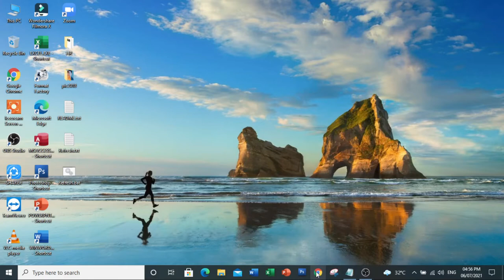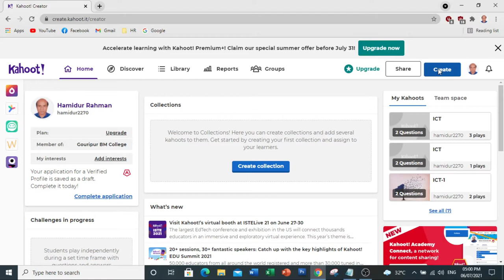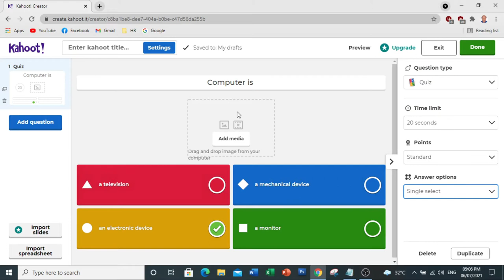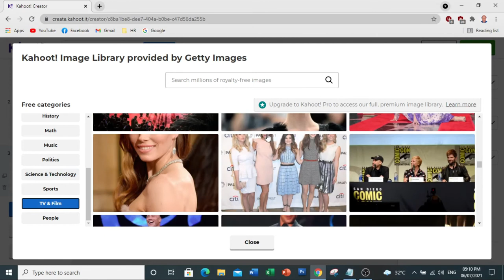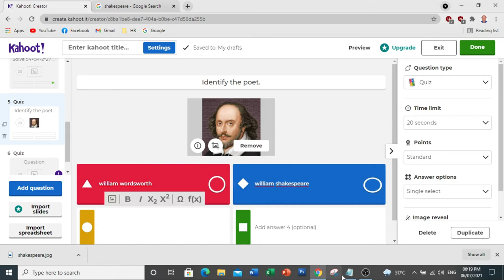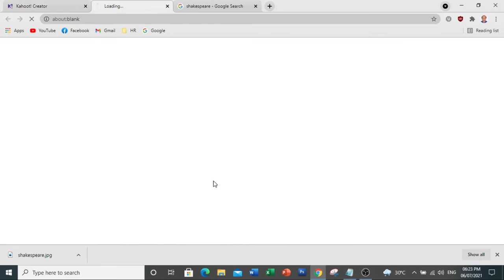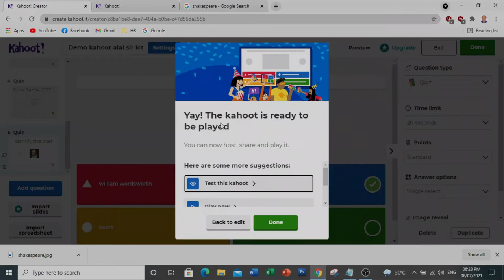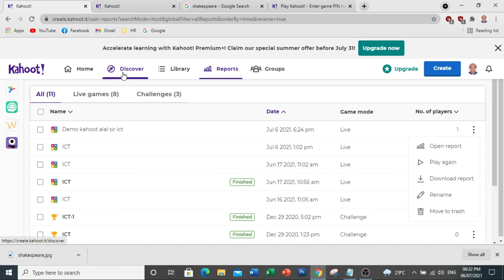Kahoot Game based Learning Platform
Kahoot is a game-based learning platform. You can set quiz, example, math, hack, funny videos, game music at Kahoot. My tutorial is in Bengali for kahoot. Kahoo funny games can be played using the game pin. Kahoot is a popular educational app. How teachers will use this game is explained in Bangla tutorial. how to use kahoot in online class, how to play interactive online quiz with students.

Kahoot! is a game-based learning platform,[3] used as educational technology in schools and other educational institutions. Its learning games, "kahoots", are user-generated multiple-choice quizzes that can be accessed via a web browser or the Kahoot app.

Kahoot! can be used to review students' knowledge, for formative assessment,[4] or as a break from traditional classroom activities.[5] Kahoot! also includes trivia quizzes.[6]

Kahoot! was founded in 2012 by Johan Brand, Jamie Brooker and Morten Versvik in a joint project with the Norwegian University of Science and Technology. They teamed up with Professor Alf Inge Wang and were later joined by Norwegian entrepreneur Åsmund Furuseth.[2] Kahoot! was launched in a private beta at SXSWedu in March 2013 and the beta was released to the public in September 2013.[2]

Kahoot! was designed for social learning, with learners gathered around a common screen such as an interactive whiteboard, projector, or a computer monitor. The site can also be used through screen-sharing tools such as Skype[7] or Google Hangouts.[8] The game design is such that the players are required to frequently look up from their devices.[9] The gameplay is simple; all players connect using a generated game PIN shown on the common screen, and use a device to answer questions created by a teacher, business leader, or other person. These questions can be changed to award points. The creator can choose whether the players can get 0 points, up to 1000, or 2000 points. The points the player gets are calculated on up to how much can the player get and how long it takes the player to answer. The sooner the player answers, the more points they get if the player answers correctly. Points then show up on the leaderboard after each question. The player can also get a streak, meaning they answered more questions in sequence. The better their streak is, the more points they get when answering a question correctly.

Kahoot! has now implemented 'Jumble'. Jumble questions challenge players to place answers in the correct order rather than selecting a single correct answer. It offers a new experience that encourages even more focus from players. [10]

Kahoot! can be played through different web browsers and mobile devices through its web interface.[11] There is also an application of Kahoot that can be downloaded on application stores.[12]

In March 2017, Kahoot! reached one billion cumulative participating players and in the month of May, the company was reported to have 50 million monthly active unique users.[1][13] In September 2017, Kahoot! launched a mobile application for homework.[14][15]

As of 2020, a Kahoot creator can now use different question types. The Quiz is the basic type of question. It requires the question and at least 2 options, one of which must be marked as the right answer. Premium adds the possibility to choose between "single select" or "multi-select". Single select means that the player can choose only one option and Multi-select means that the user can select any number of the four options presented. A true or false variant is also available with the main difference being that the only two options (true or false) are fixed and cannot be changed. These two types do not require any account upgrades. The next question type is Open-ended, meaning the players must type in the correct answer to get points. The creator must select the accepted answer, however they can also set multiple accepted answers. The last type of question is Puzzle, which requires the player to align the four options in order, which the creator sets as correct. For example: Align the countries by population from the least populated to the most populated.

Kahoot! offers Polls for Premium users. The interface is the same as Quiz, however, there are no correct answers and no points awarded and also Slides, which give the players explanation.

The Word Cloud is still "work in progress", however it will be available only for Premium users.

In the end of the game, there is an animation of the 3 best players appearing on the winners′ Podium. The players can rate the Kahoot based on their experience.

In 2021, Kahoot! announced that it would acquire SSO digital learning platform Clever, Inc. for $500 million to expand Clever Inc.'s reach globally. [18]
Create kahoot quiz kahoot tutorial for teachers how to play interactive online quiz with students.